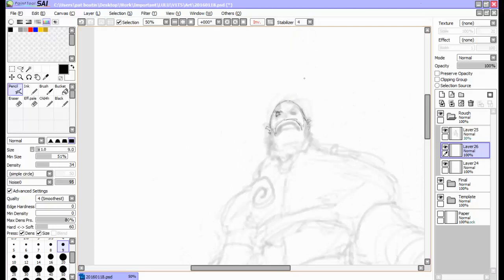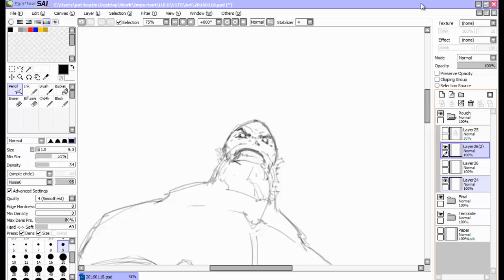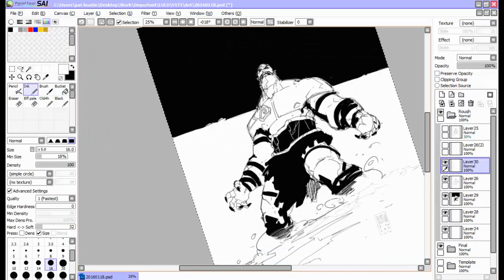Speed Drawing 2016-01-18...